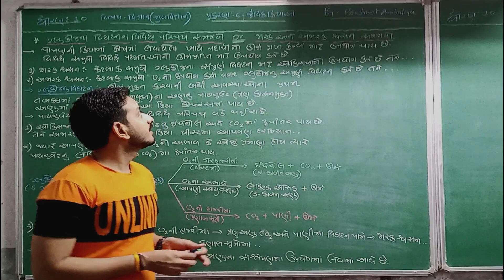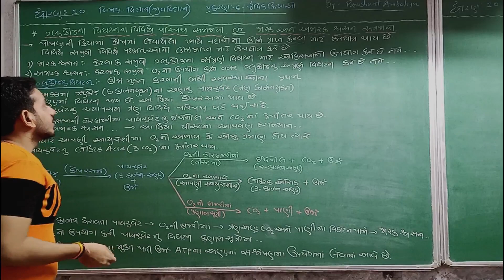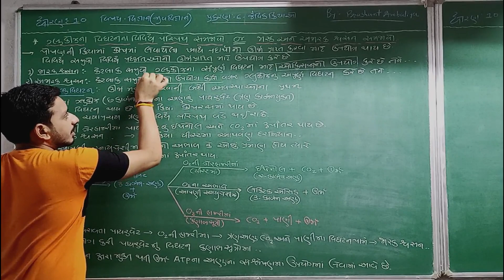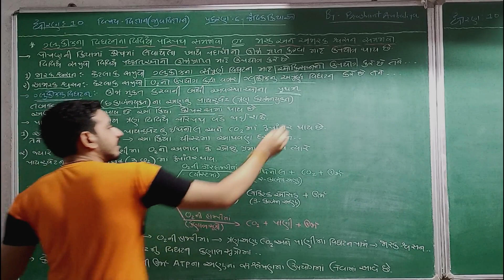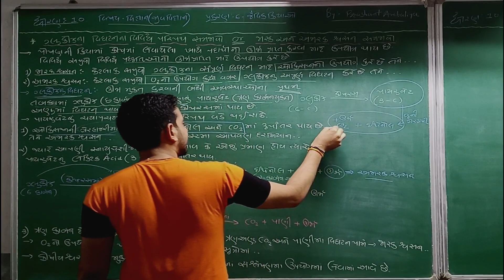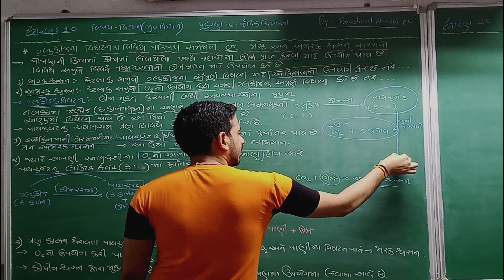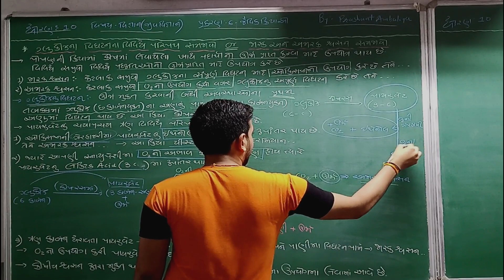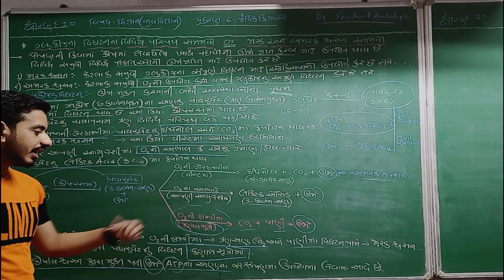STD 10 SCIENCE CH 6 | જૈવિક ક્રિયાઓ | STD 10 SCIENCE CHAPTER 6 | STD 10 SCI CH 6 | MATHSWITHPRASHANT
ધોરણ 10 વિજ્ઞાન - જીવ વિજ્ઞાન
ધોરણ 10 વિજ્ઞાન - જીવ વિજ્ઞાન - પ્રકરણ - 6 જૈવિક ક્રિયાઓ.
Jarak respiration and Ajark respiration
મનુષ્યનું પાચનતંત્ર અને પાચનક્રિયાઓ સમજાવો.
human digestive system
#-અમીબામાં અને પેરામિશિયમમાં પોષણ
Nutrition in amoebae and paramecium
વિષમપોષી પોષણ
Heterozygous nutrition
વાયુરંધ્ર & પર્ણરંધ્ર.
પ્રકાશ સંલેશ્લેષણની રાસાયણિક પ્રક્રિયા , ઘટનાનો ક્રમ સમજાવો.
રણ નિવાસી વનસ્પતિઓ.
Desert resident vegetation
પોષણને આધારે સજીવોના પ્રકાર સમજવો.
Types of organisms based on nutrition
ટુકનોંધ લખો. સ્વંયપોષી પોષણ.
Self-sustaining nutrition
જૈવિક ક્રિયાઓ એટલે શું ? અગત્યની જૈવિક ક્રિયાઓ સમજાવો.
Biological actions
- દરેક સાવલના જવાબ આકૃતિ સાથે એકદમ જ સરળ ભાષામાં છે.

And
And don't forget comment